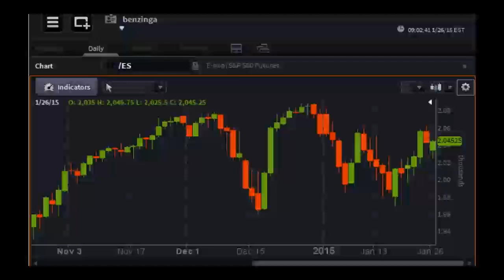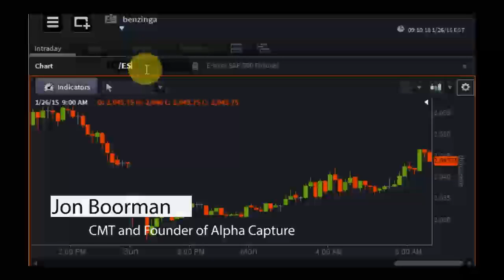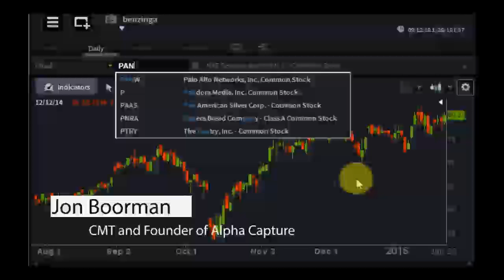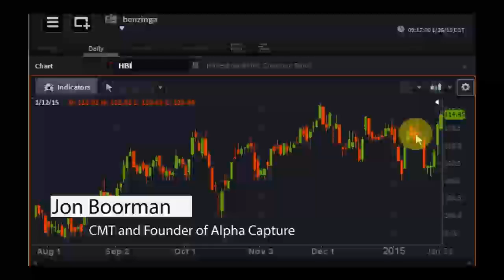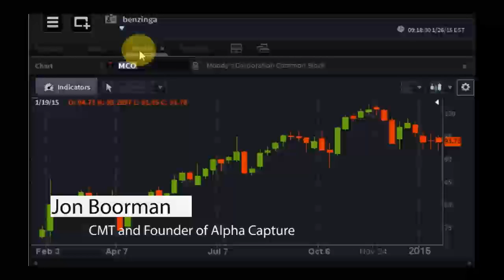Jon Boorman, CMT and Founder of Alpha Capture - PreMarket Prep for January 26, 2015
Jon Boorman is also president and CEO of Broadsword Capital, LLC, a Registered Investment Adviser in Charlotte, NC, providing portfolio management services to institutions and individual investors. Boorman has more than 25 years experience in global markets, having previously held roles as a sales trader to hedge funds and institutions, research analyst, prop trader, and buy-side head of desk.